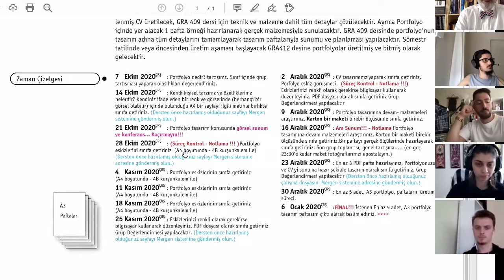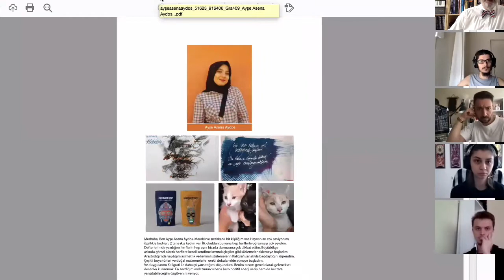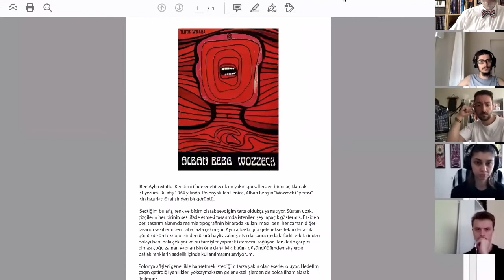GRA 409 02.Ders 14/10 /2020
Gra 409 Portfolyo Tasarımı I